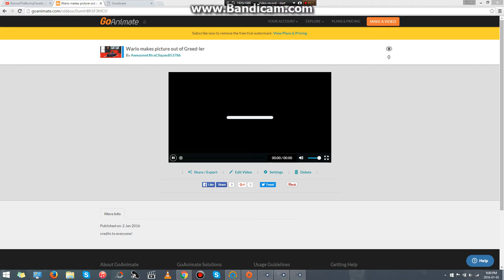Wario makes picture out of Greed-ler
credits to everyone and no credits to bad users.

[no rude comments allowed].

[don't you dare to make sequel videos out of me!].

note: if you are good users to like Wario, i respect your opinion on him!

~Emo-Scarlet-Lovelock!